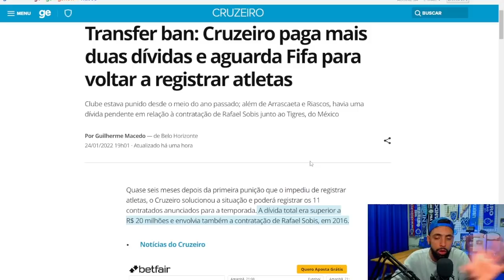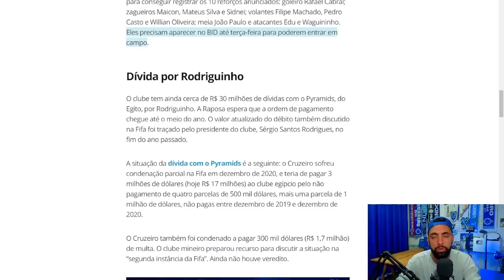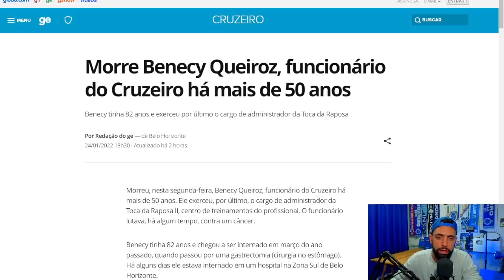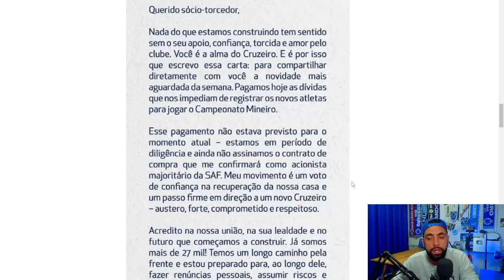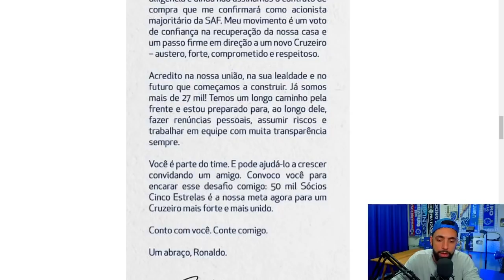TRANSFER BAN FOI PAGO E RONALDO ENVIA CARTA AO TORCEDOR!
GIRO DE NOTÍCIAS DO CRUZEIRO: Cruzeiro realiza pagamento de dívidas do Transfer Ban com a FIFA e agora aguarda liberação para registrar atletas contratados; Ronaldo Fenômeno enviou carta ao torcedor Cruzeirense e faz apelo para aderirem ao sócio!